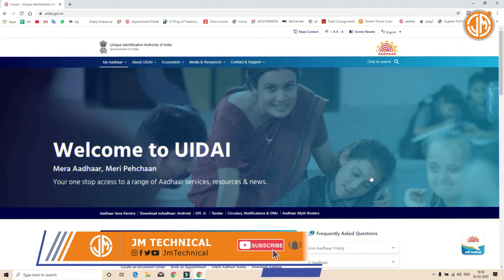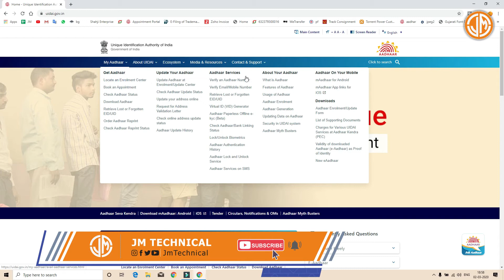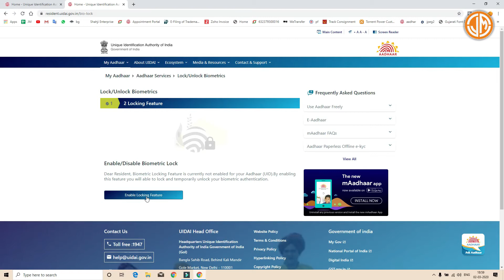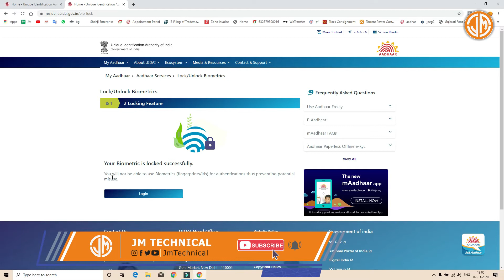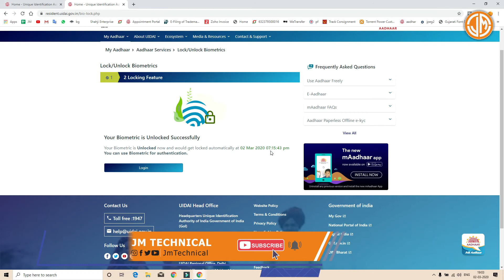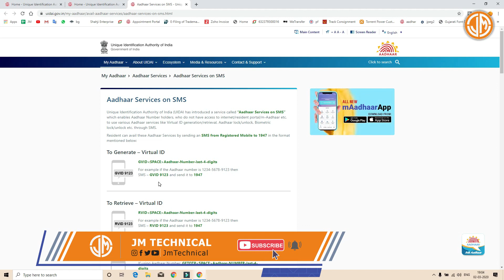aadhar card misuse hone se roke | आधार कार्ड को सुरक्षित रखें || lock unlock kaise kare aadhar card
aadhar card ka data misuse hone se roke || lock unlock kaise kare aadhar card
क्या आपके पास आधार कार्ड है, आधार कार्ड को सुरक्षित रखें || lock unlock kaise kare aadhar card || aadhar card misuse hone se roke
Welcome to JmTechnical
New Thinking. New Possibility.